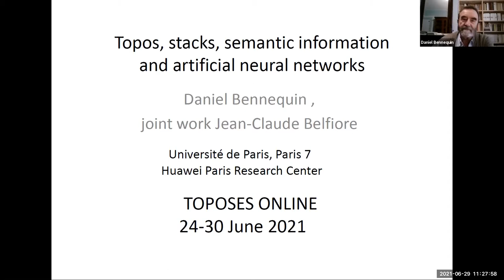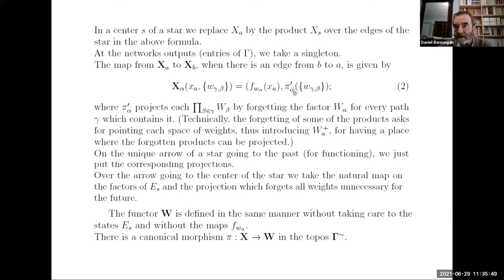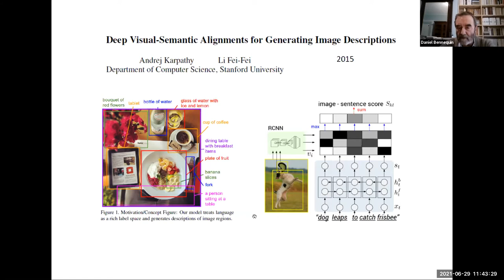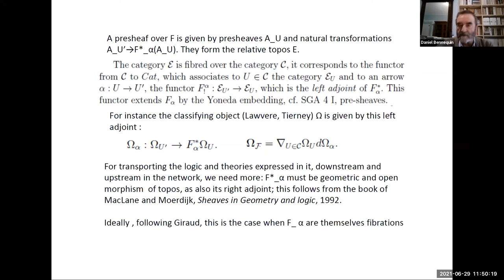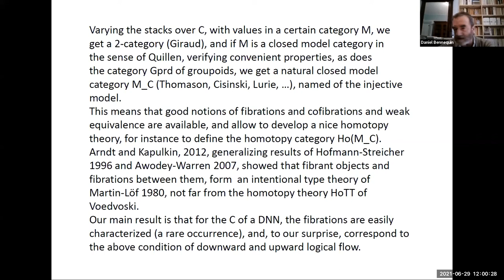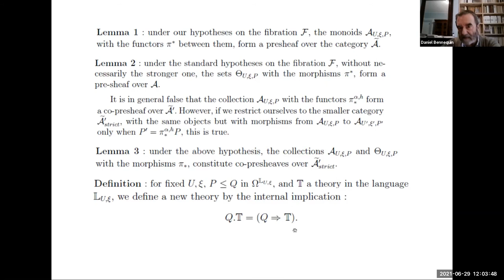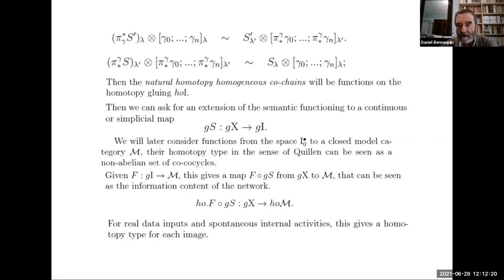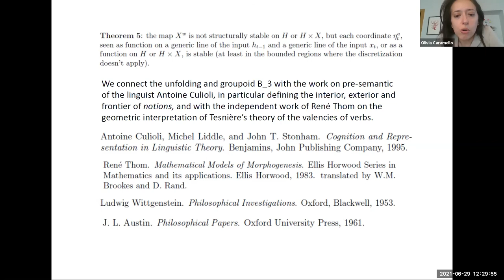Daniel Bennequin - Topos, stacks, semantic information and artificial neural networks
Joint work with Jean-Claude Belfiore

Every known artificial deep neural network (DNN) corresponds to an object in a canonical Grothendieck’s topos; its learning dynamic corresponds to a flow of morphisms in this topos. Invariance structures in the layers (like CNNs or LSTMs) correspond to Giraud’s stacks. This invariance is supposed to be responsible of the generalization property, that is extrapolation from learning data under constraints. The fibers represent pre-semantic categories (Culioli, Thom), over which artificial languages are defined, with internal logics, intuitionist, classical or linear (Girard). Semantic functioning of a network is its ability to express theories in such a language for answering questions in output about input data. Quantities and spaces of semantic information are defined by analogy with the homological interpretation of Shannon’s entropy (P.Baudot and D.B.).  They generalize the measures found by Carnap and Bar-Hillel (1952). Amazingly, the above semantical structures are classified by geometric fibrant objects in a closed model category of Quillen, then they give rise to homotopical invariants of DNNs and of their semantic functioning. Intentional type theories (Martin-Löf) organize these objects and fibrations between them. Information contents and exchanges are analyzed by Grothendieck’s derivators.